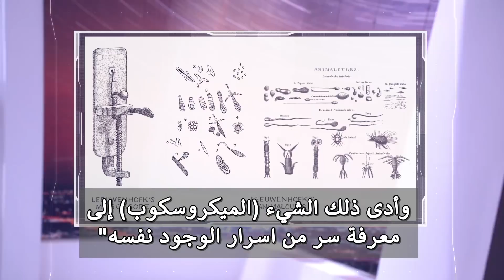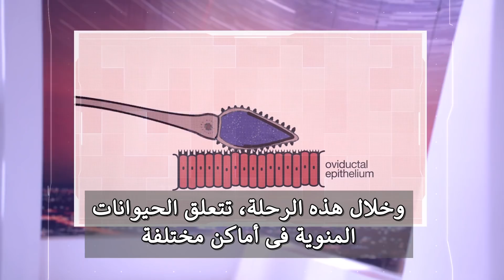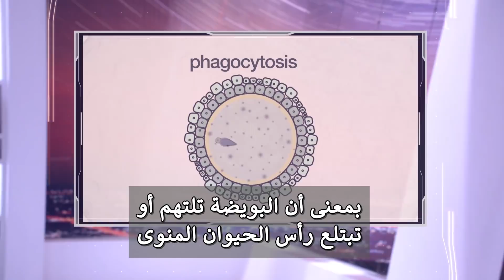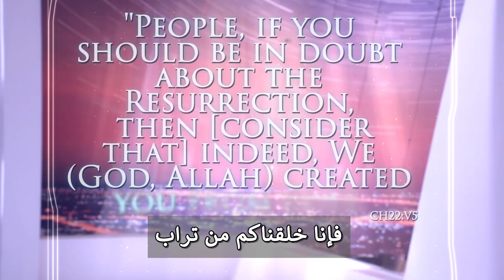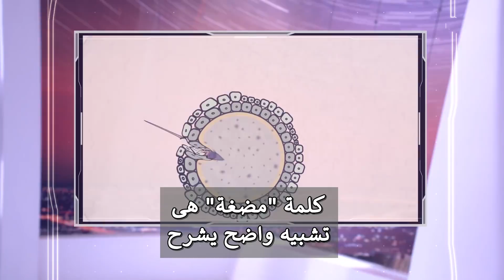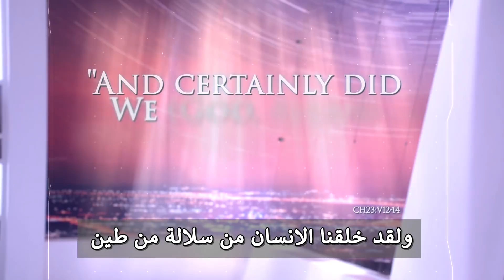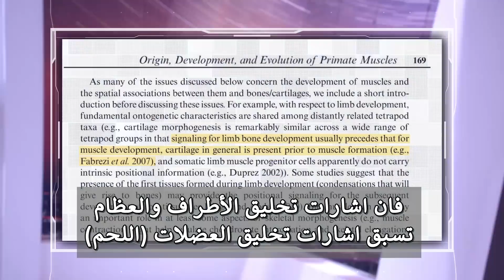انت الحيوان المنوى الذى مضغته البويضة... مع القرآن وكلير فورستير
العلق هو كل ما يعلق.. العلق هو الحيوانات المنوية..كما وصف العلم عملية التلقيح أو الإخصاب وتكوين الجنين وصفها القرآن الكريم لنا بالتمام والكمال منذ أكثر من 1400 سنة، فأنت أتيت من جزء من السائل المنوي بعدما تحولت لزوجته إلى لزوجة الماء الصافي، أسماه القرآن "نطفة"، ثم تشبثت وتعلقت هذه النطفة مثل "لاصقة العلق" في أهداب قناة فالوب وفي جدار البويضة فصارت "علقة"، ثم التهمت البويضة هذه العلقة كطعام لها ثم فتتتها داخلها وخلطتها مع مادتها الوراثية، فكونا مزيجًا جديدًا هو المضغة أو أول خلية جنينة "الزايجوت"، ثم انقسمت وترتبت خلاياها في تكتلين: تكتل خارجي وتكتل داخلي، تكتل خلايا خارجية "مخلقة" حيث تحدث لها عملية تمييز أو تخليق differentiation كي تكون المشيمة التي يتغذى منها الجنين، وتكتل آخر داخلي للخلايا غير المميزة "غير مخلقة" أو ما يسميها العلم undifferentiated cells وهذه هي الخلايا التي تشكل الجنين بكل أعضائه. هل ما زلت بعد هذا في ريب من البعث".